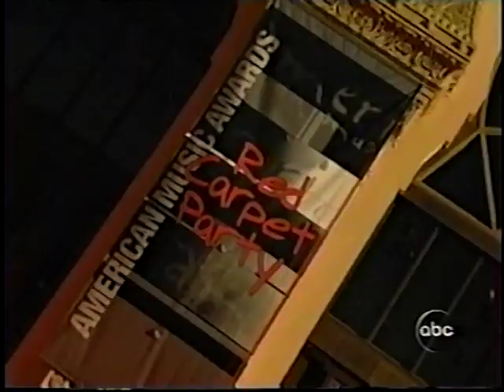Vitaliy Klitschko and brother Wladimir Klitschko on Jimmy Kimmell November 2003.